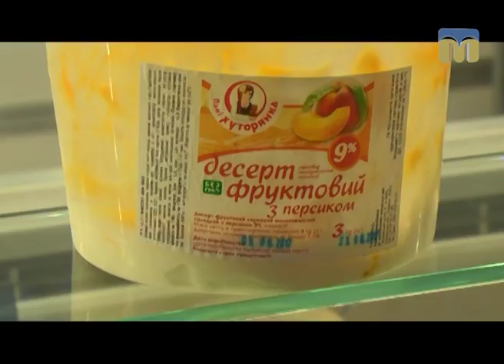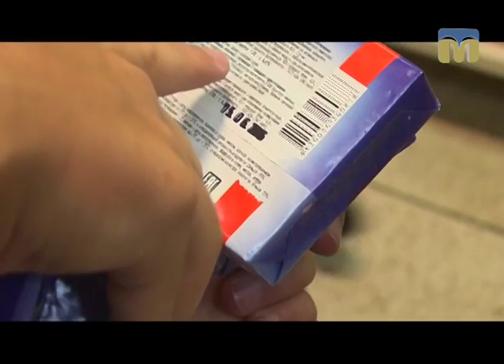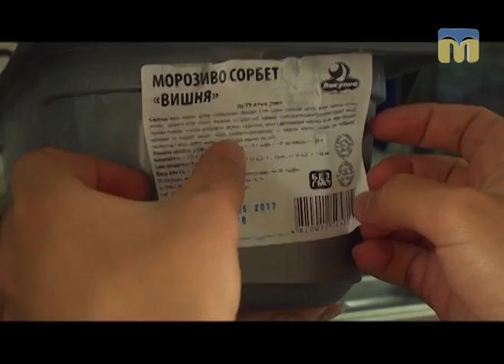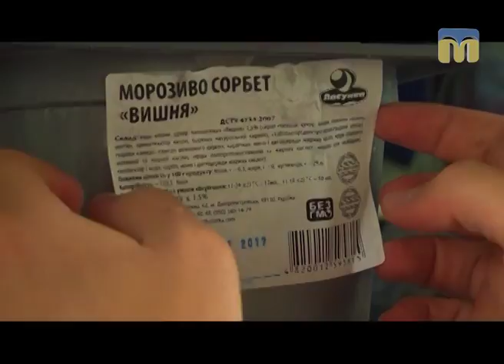Експеримент у "Делікатесі": чим годує миколаївців супермаркет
Чи якісні товари продають у Миколаєві - дізнавалася журналіст  Ірина Федоровська.